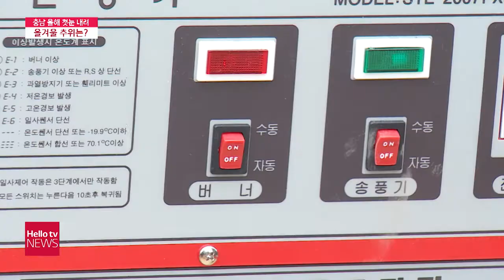눈내리기 시작하는 날 '소설' 충남에 첫눈!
아침 기온이 영하권으로 뚝 떨어지는 등 올 가을 들어 가장 추운 날씨를 보이고 있습니다.
충남 일부 지역에선 지난해보다 일주일 가량 빨리 첫눈이 관측됐습니다.